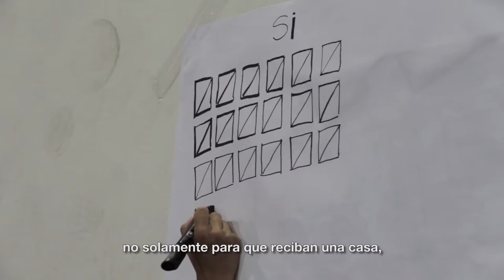Ciudades con Futuro: Elementos para una política de vivienda efectiva: panel de expertos 1.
Un grupo de especialistas en ciudades y urbanismo comparten sus opiniones sobre qué elementos son clave para una política de vivienda efectiva en las ciudades de América Latina.